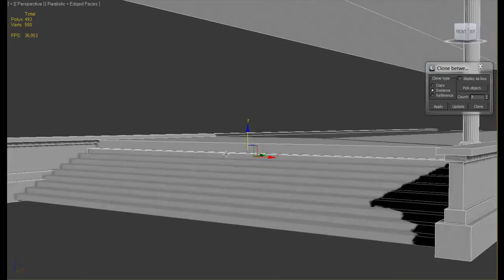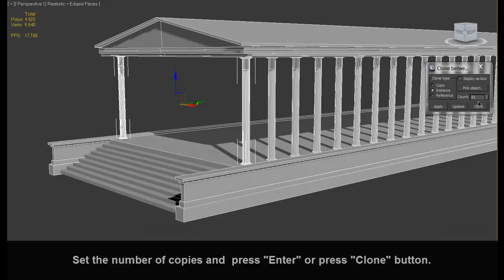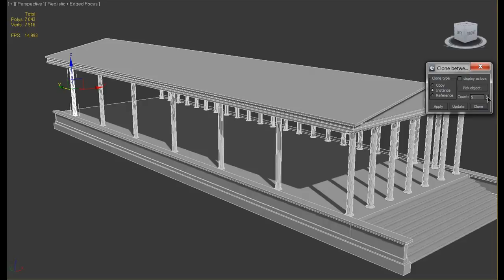miauu's Clone between v.1.0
Clone between is a tool that allows you to specify how many clones you want to create between two points. The created arrays are parametric. At any time you can go back and made changes in your arrays. You can set the distance between the clones with accuracy.

This script is a part of miauu's Script Pack.